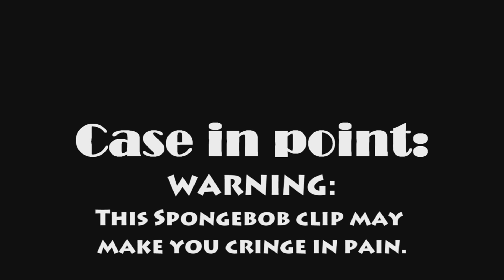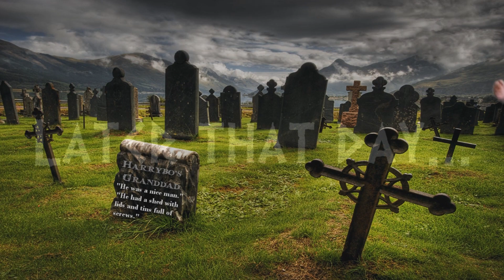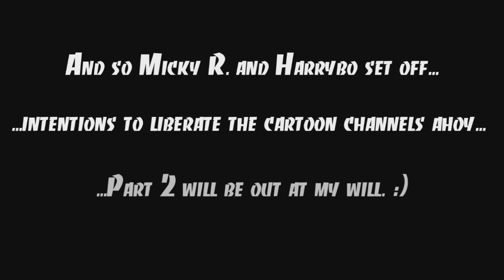[YTP] Michael's Big Plan to take over the World of Cartoons: Part 1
It's been a while since you saw a Mick Rosen poop from me, YouTubers! Well, here you go! Those Gen II Michael Rosen videos are a pain in the arse to poop with compared to the Gen I vids. In this poop, Mick plans to bring back Cartoon Network and Nickelodeon to their former glory with the help of Harrybo. 90s kids like myself will adore this.